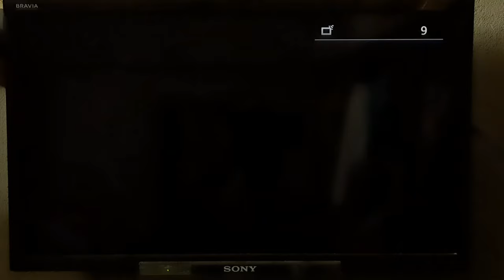Sony tv av settings kaise kare || TV me av setting kaise kare || led tv av settings kare